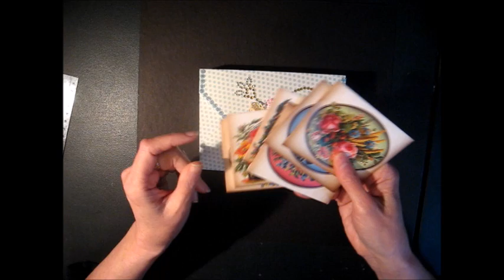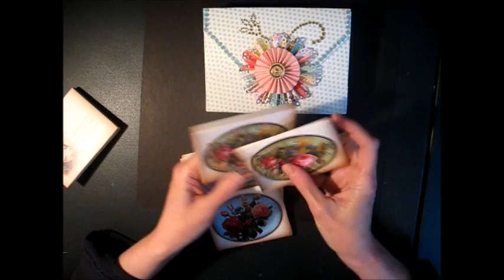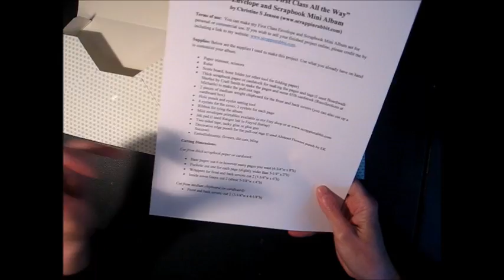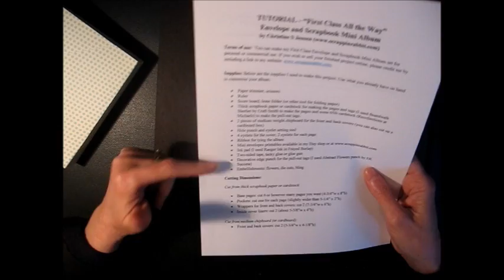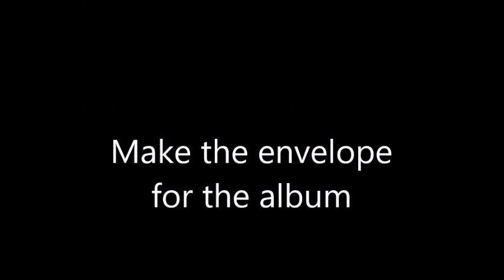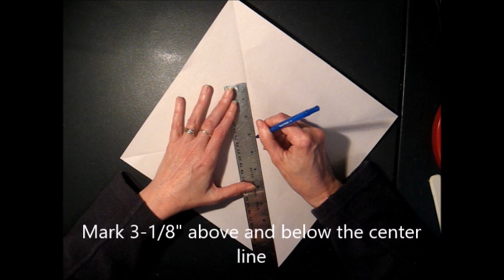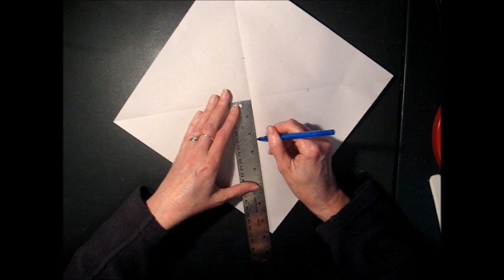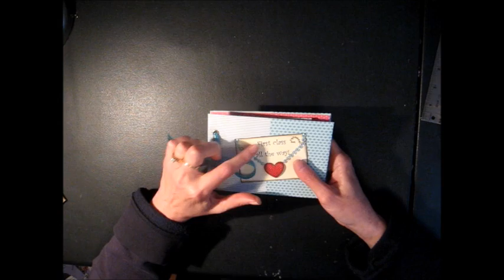Tutorial: How to create a scrapbook mini album "First Class All the Way" (Super quick & easy!)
In this tutorial, I show you how to make my letter-themed scrapbook mini album in an envelope.  It features my Printable Mini Envelopes + Notepaper + Envelobox digital kit available in my Etsy shop Download the supplies list and cutting dimensions from my

Etsy shop
Ebay store